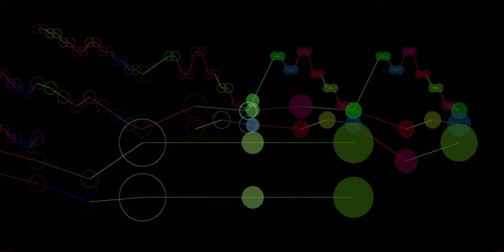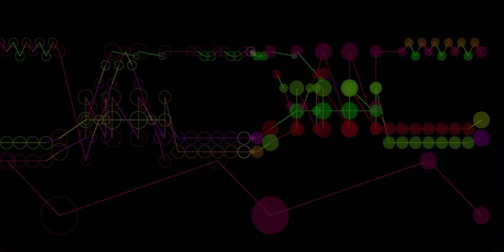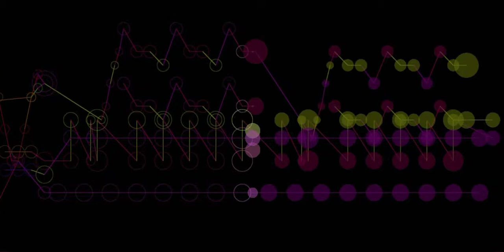Paul Lewis Edwards: Violin Concerto in D - 1st Movement (adapted for string quartet acc.)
Copyright Paul Lewis Edwards